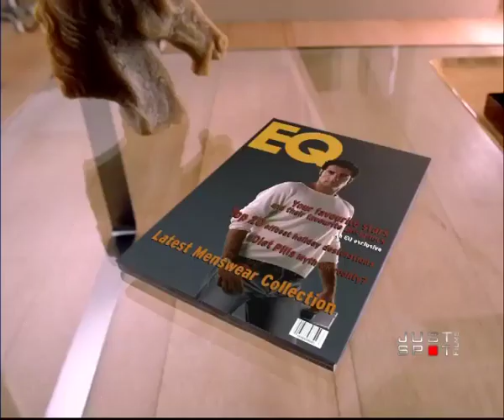Sony Wega Theatre - 01 TVC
Sony Wega theatre - designed around you TV commercial by Just spot films